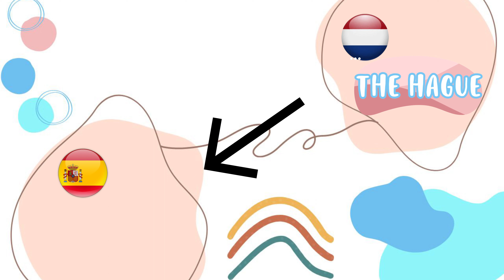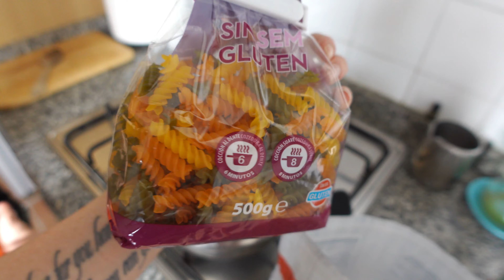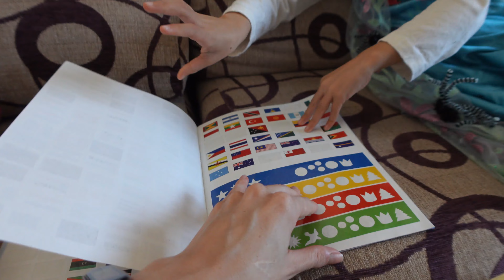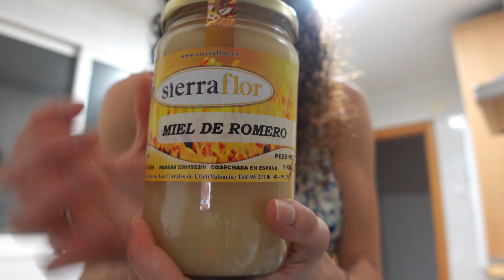UN DÍA CONMIGO + MOOD PRE HALLOWEEN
Me llamo Ángela, he sido bimadre en La Haya, Holanda.
Empecé el canal allí en 2016 porque quería compartir mi experiencia de ser mamá y vivir en el extranjero.

¿Quieres conocer como van siendo nuestros días?